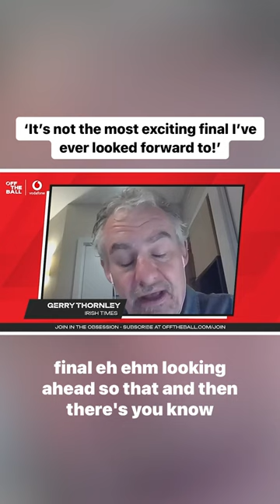'It's not the most exciting final I've ever looked forward to!' | WEDNESDAY NIGHT RUGBY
GerryThornley is disappointed that it’s come down to SouthAfrica and NewZealand yet again for the World Cup Final on Saturday. | 🏆

Vodafone Ireland

To become a member and access our exclusive content simply

Have you downloaded the Off The Ball app?

- Search for Off The Ball app in the app store if you're on iOs

- We are live on the Off The Ball app 24/7

- iTunes: search for Off The Ball Breakfast in your app!
- Spotify: search for Off The Ball Breakfast in your app!

- Snapchat: add us and message the show @offtheball1